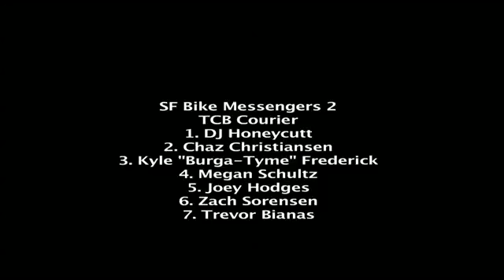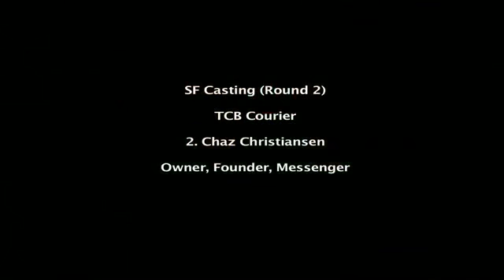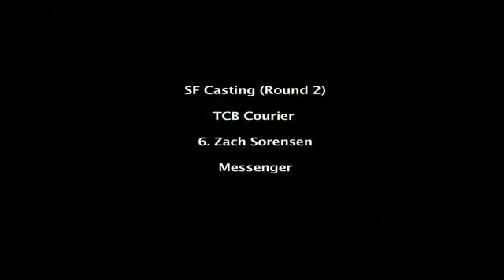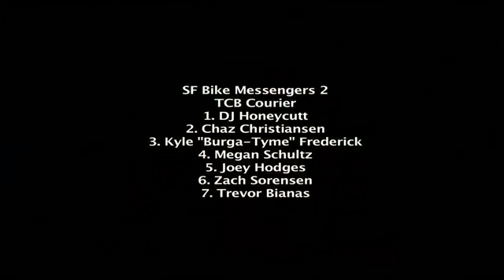SF Bike Messenger Casting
Credit (uploaded to allow embedding)